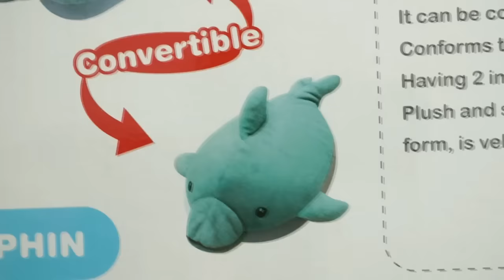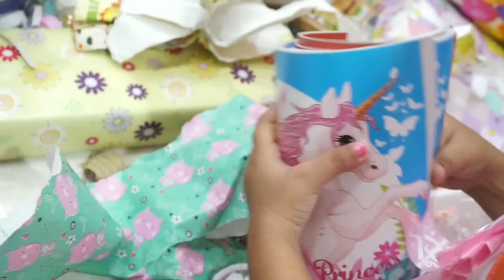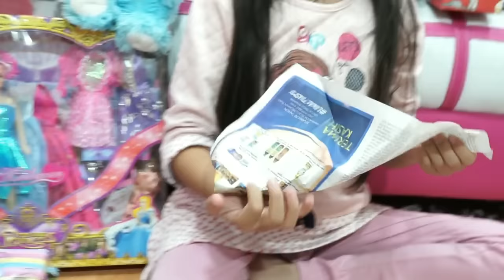Buka kado ulang tahun banyak sekali 💖 Jessica Jenica sampai kewalahan 😍😍😍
Woow..  Jenica banyak dapet kado,  kira² isi nya apa yaa??
Hai teman teman. Jessica Jenica, di video kali ini membuka kado ultah Jenica, banyak banget. sampai kewalahan bukanya... ini video bagian pertama yaa... masih ada bagian keduanya. Terimakasih buat teman teman yang sudah datang ke Pesta Ulang Tahun Jenica... terimakasih juga buat kado kado nya yaa. salam sayang dari Jenica